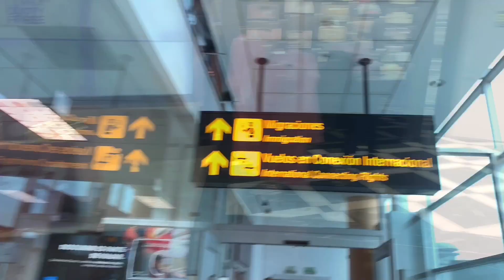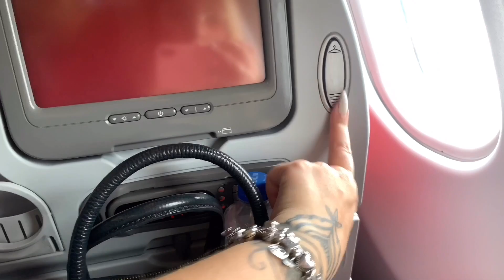MIAMI É APAIXONANTE (VLOG: VIAJANDO, MEU HOTEL E TOUR)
Oi pessoal,
Tudo bom!? No vídeo de hoje trouxe um vídeo mostrando minha ida a Miami, onde sai do RJ fiz conexão em Lima no Peru.
O hotel que eu fiquei hospedada foi o Mondrian South Beach, que fica em South Beach e tinha uma vista incrível
Graças a Deus cheguei no brasil antes do furacão DORIAN aparecer pela florida e estou sã e salva.
Esper que gostem do meu vlog

CHIP DE INTERNET PARA TODO MUNDO :
PLUS SIM :

⚠️👉🏻 CLIQUE EM " MOSTRAR MAIS" PRA ABRIR O BOX ⚠️

 💥Clique no GOSTEI 👍🏻pra me fazer feliz!! 😆💥

💭🗣Quer conversar comigo? Envie mensagem no instagram 📸 @AndressaChaban (Respondo todos)